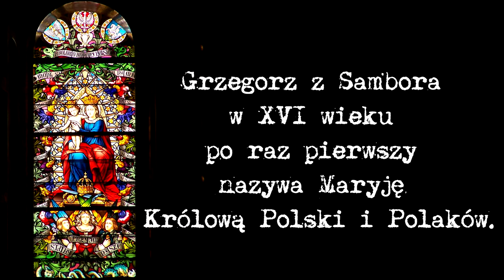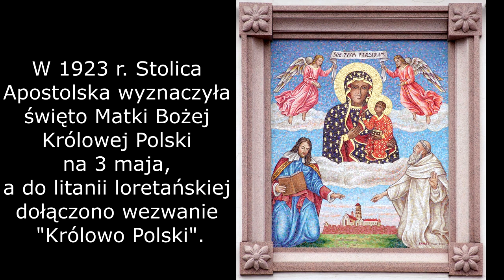Jak Maryja została Królową Polski? 3 maja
Najświętsza Maryja Panna Królową Polski jak do tego doszło, że 3 maja świętujemy uroczystość Królowej Polski?